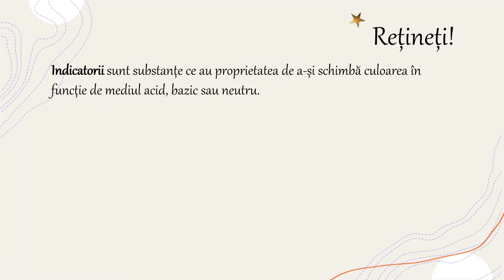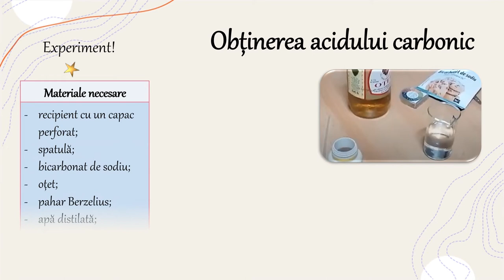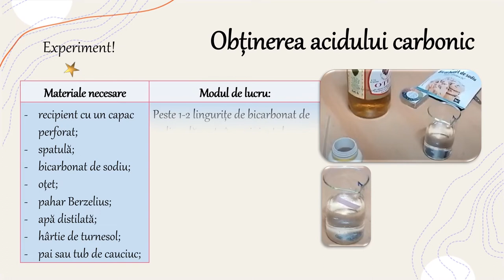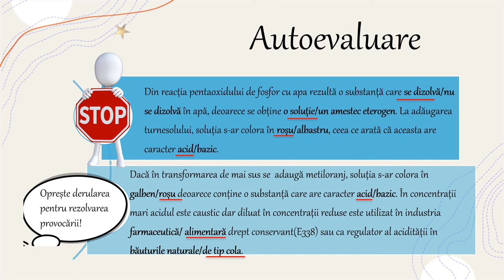Reacția unor oxizi nemetalici cu apa - activitate experimentală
Activitatea de învățare ce ar recomanda utilizarea acestei resurse de tip video presupune selectarea și utilizarea informațiilor relevante în vederea identificării, familiarizării, asimilării și aplicării datelor necesare rezolvării unei probleme/situații-problemă (de exemplu: observarea transformărilor din cadrul unor procese chimice în activități practice de laborator, prin completarea unor fișe de observare degajare de gaz, evidențierea formării unor acizi/baze cu ajutorul indicatorilor etc.)
Pe baza denumirii substanței sau a formulei chimice a acesteia, se selectează informațiile și se rezolvă provocarea aplicând algoritmul de identificare.
Resursa poate fi utilizată între 5 – 15minute în funcție de nivelul clasei sau de nivelul pregătire al elevului, capacitatea de observare și selectare a valorilor necesare sau a informațiilor din Tabelul Periodic al elementelor sau din anexe.